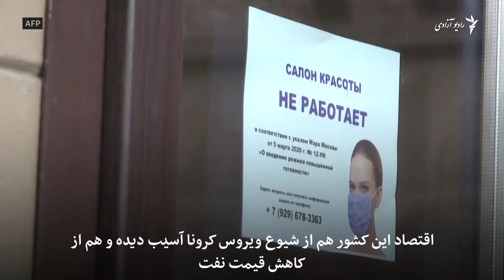وعده های عملی ناشدۀ دولت روسیه به مردمش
کسانی که در روسیه سرمایه گذاری کوچک کرده اند میگویند دولت وعده سپرده بود به خاطر جبران خساراتی که در جریان شیوع ویروس کرونا متحمل شده با آنها کمک خواهد کرد، اما این تعهد عملی نشده. در این حال صندوق بین المللی پول پیش بینی میکند که اقتصاد روسیه امسال پنج درصد رکود خواهد داشت.